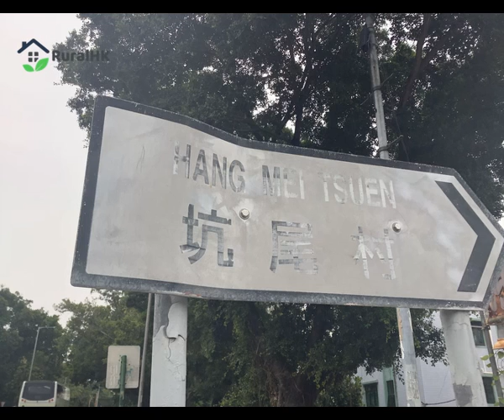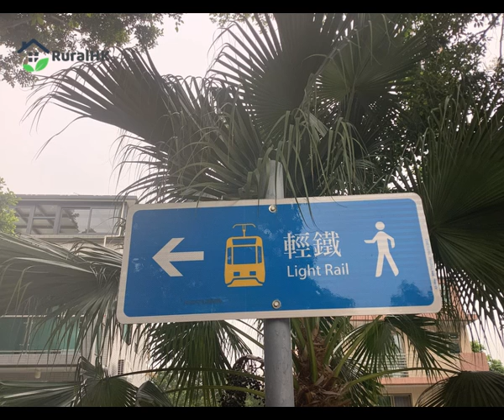屏山坑尾村 (文物徑) 村屋環境 實測!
坑尾村是位處屏山文物徑上的村屋，集旅遊景點和居住於一身，村中有著基本的飲食士多等日常配套，更多的生活配套如餐飲美食、商場購物、醫療診所、學校讀書、娛樂康樂設施活動可去朗屏或天水圍市區一帶。